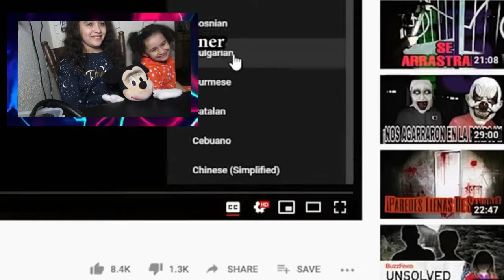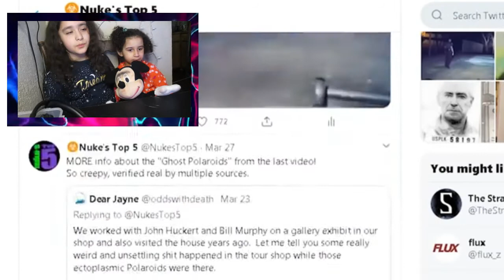Mickey Reacts To NUKESTOP5!!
As you all know, i took over queenchias channel for now. She doesnt even know im uploading videos lol.